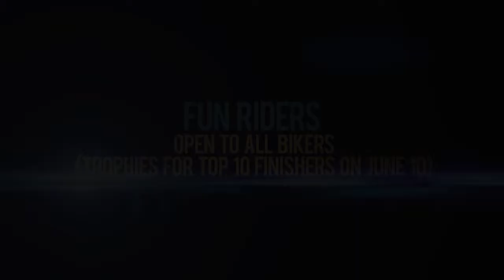Cambio Del Independencia 2012